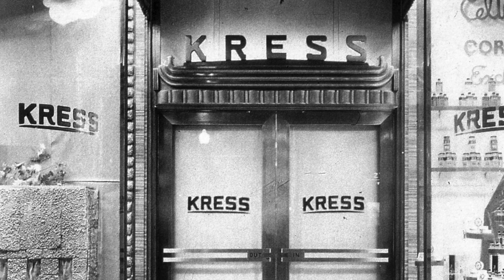S.H. Kress and Co. - Looking Back Over the Landscape of Americana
Picture Perfect: The Incredible History of Sam Kress and S.H. Kress Through Photos and Story